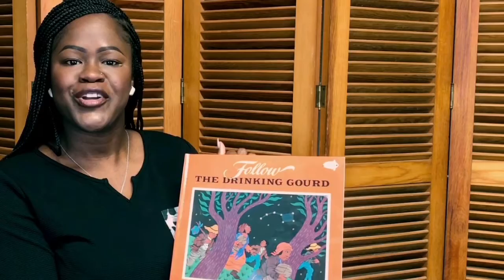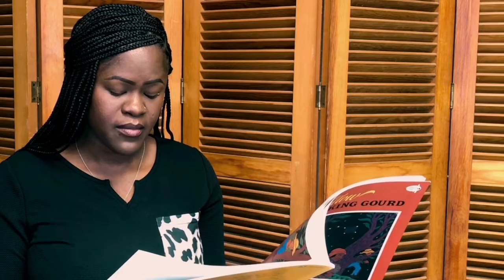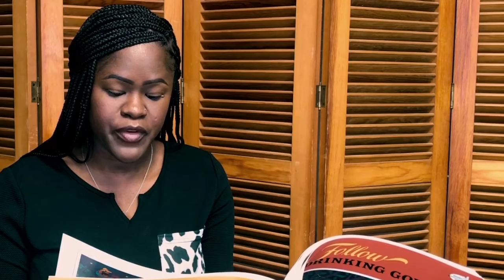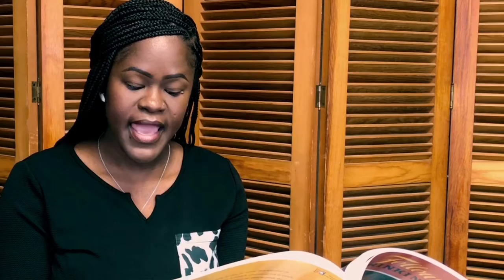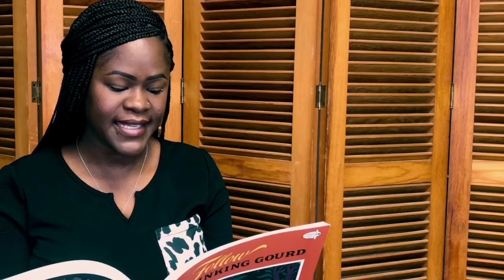Arts Live Theatre Teaching Artist NaTosha DeVon reads Follow the Drinking Gourd.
Arts Live Theatre Teaching Artist NaTosha DeVon reads Follow the Drinking Gourd in honor of Black History Month.

 "Winter's story begins with a peg-leg sailor who aids slaves on their escape on the Underground Railroad. While working for plantation owners, Peg Leg Joe teaches the slaves a song about the drinking gourd (the Big Dipper). A couple, their son, and two others make their escape by following the song's directions. Rich paintings interpret the strong story in a clean, primitive style enhanced by bold colors. The rhythmic compositions have an energetic presence that's compelling. A fine rendering of history in picture book format."